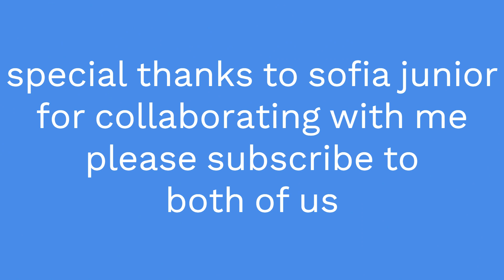HUGE DOMINO CHAOS SCREENLINK Ft. Sofia Junior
and me as well

sorry I myself didn't make much